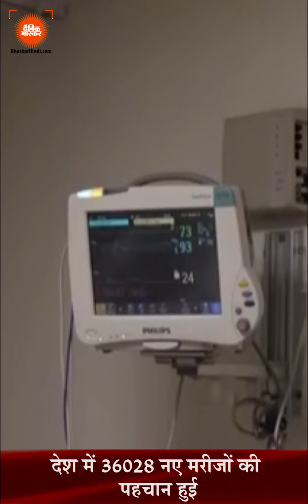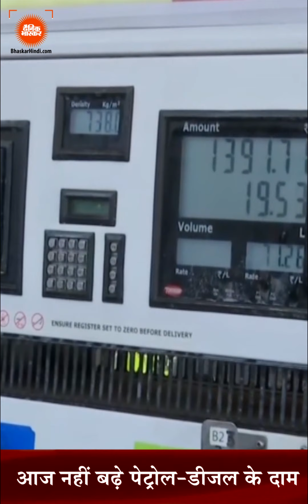Hindi News Bulletin हिंदी समाचार बुलेटिन 09 अगस्त 2021 (12:00 PM) | Dainik Bhaskar Hindi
Hindi News Bulletin 09 August 2021 (12:00 PM) | Dainik Bhaskar Hindi

दैनिक भास्कर हिंदी - पढ़ें भारत और दुनिया के ताजा हिंदी समाचार, बॉलीवुड, मनोरंजन और खेल जगत के रोचक समाचार. ब्रेकिंग न्यूज़, वीडियो, ऑडियो और फ़ीचर ताज़ा ख़बरें.